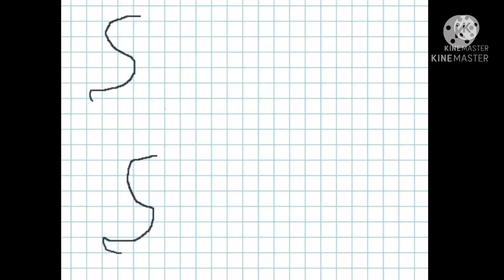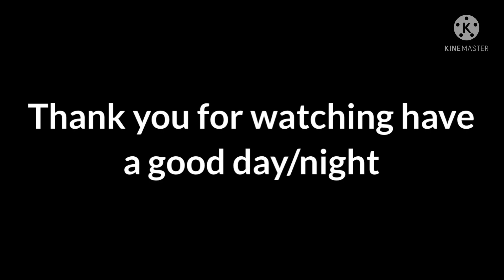Bewrex vs Rodney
Bewrex is just going by the pub but has to fight of against a robot, red Rodney